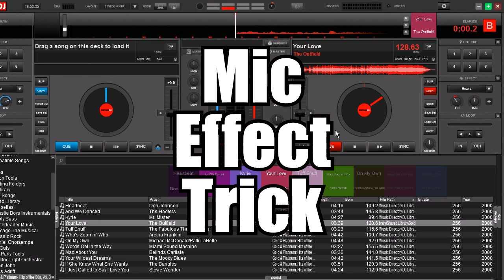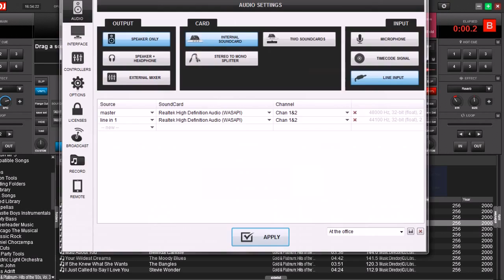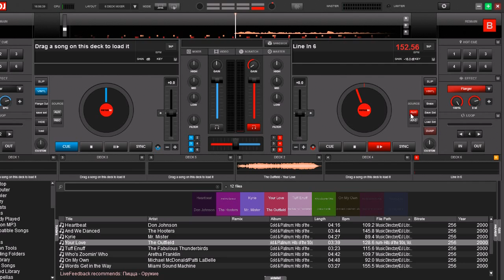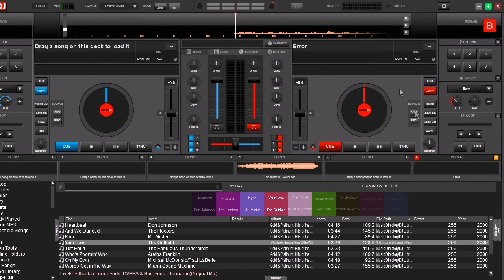Virtual DJ 8: Mic Effects Trick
Make Virtual DJ use deck effects on your microphone.